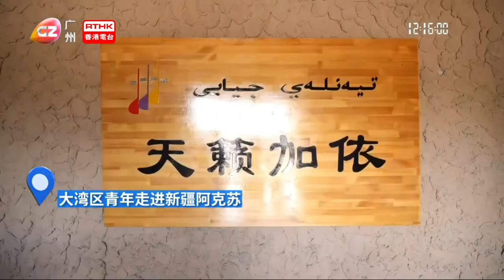大灣區青年走進新疆阿克蘇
自治區級非遺傳承人努爾冬·司馬義的家，正在上演一場原生態大型舞蹈《新和賽乃姆》。活潑的舞姿、悠揚的樂曲，引得這群青年紛紛拿起相機拍攝。
他們來自GREAT灣區青年影視訓練營的成員，訓練營是由廣東財經大學、澳門科技大學和香港嶺南大學三所高校的20多名師生組成，他們這次參加「讀懂中國·新青年看中國」活動，去到新疆阿克蘇地區進行採訪拍攝。